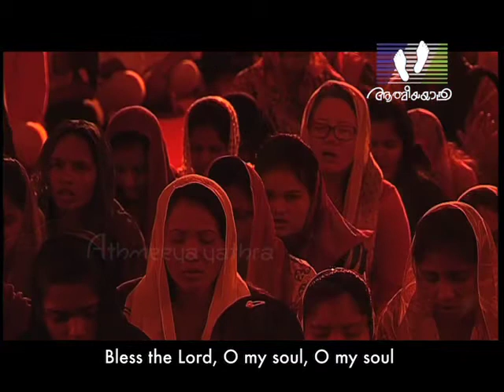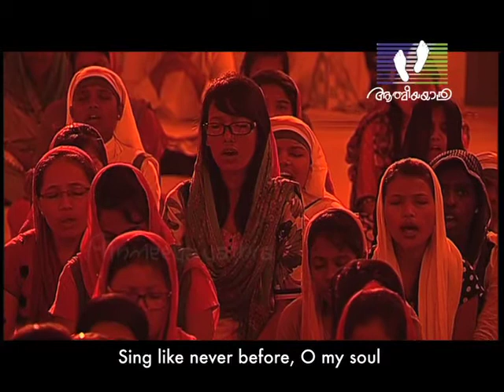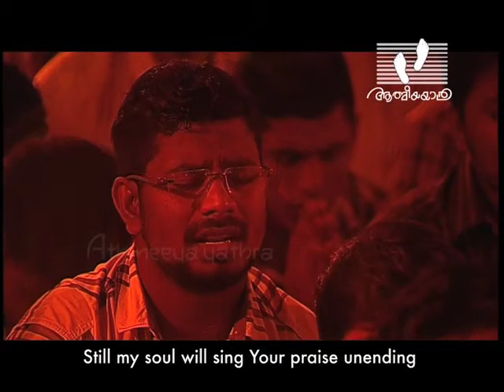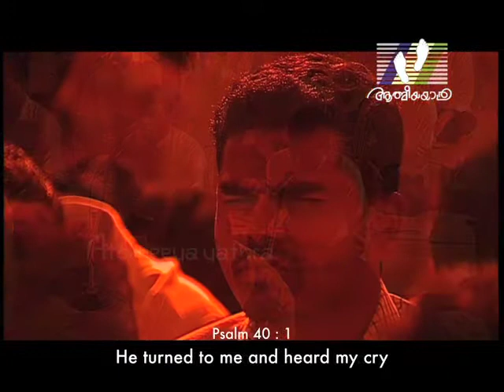KYRIE ELEISON │Episode 28 │Athmeeyayathra TV